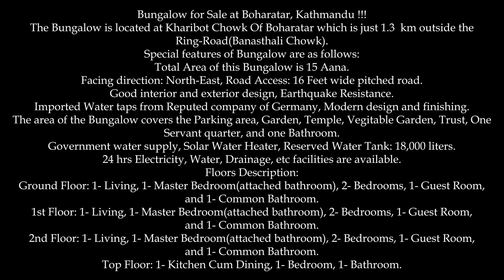Bungalow for Sale at Boharatar, Kathmandu || 9705035081 || eProperty Nepal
Price: The house is priced at 10 crores(negotiable).

Area: Total Area of this Bungalow is 15 Aana.

3.5 Storey Bungalow for Sale at Boharatar, Kathmandu.
The Bungalow is located at Kharibot Chowk Of Boharatar which is just 1.3  km outside Ring-Road(Banasthali Chowk).